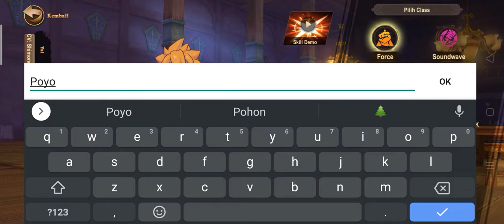Nyoba in - FAIRY TAIL: Forces Unite! - Mobile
Bru main langsung bosen wkkwkwkw